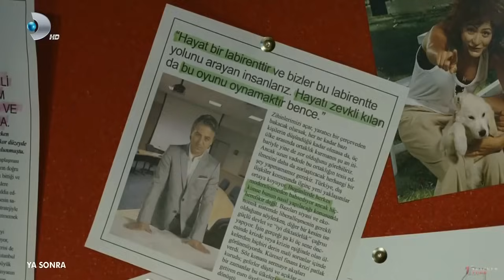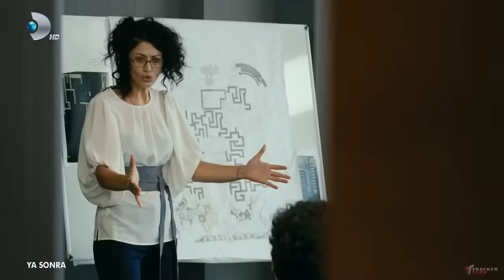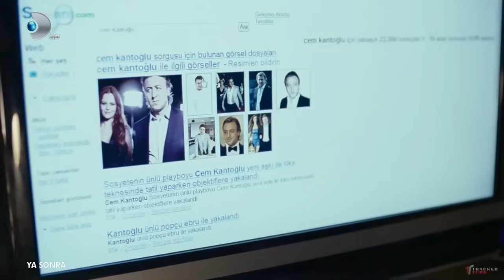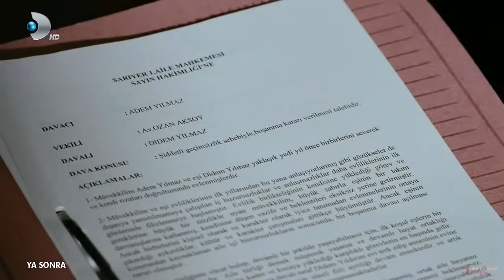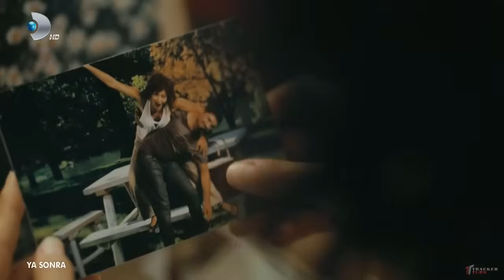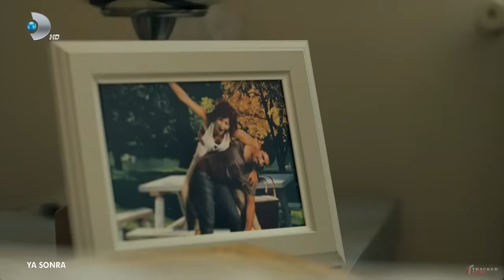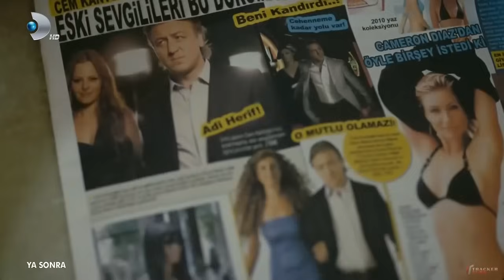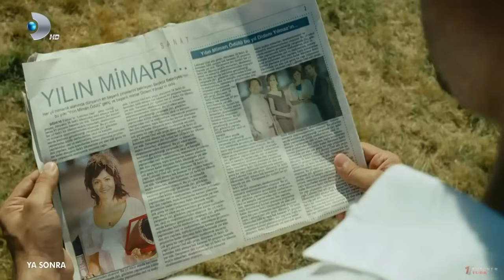Ya Sonra Filmi İzle Romantik Duygusal Film Full Hd İzle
Ya Sonra Filmi İzle Romantik Duygusal Film
Ya Sonra  Filmi Full Hd İzle
Ya Sonra  Filmi İzle